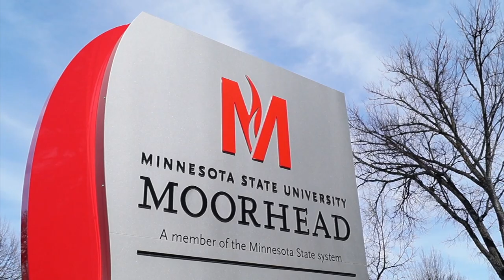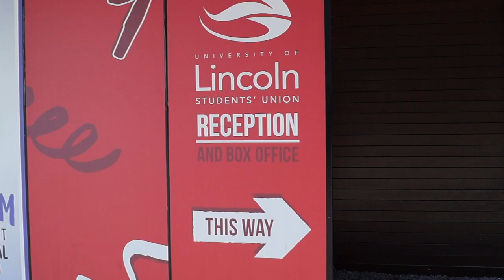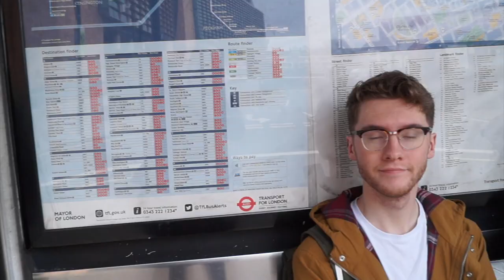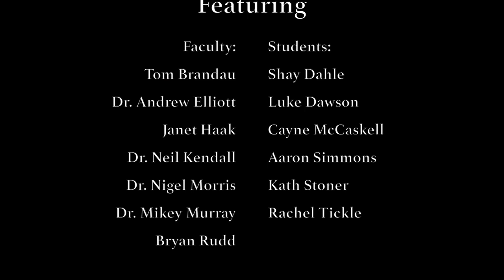The Moorhead/Lincoln Exchange | A Documentary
A documentary about the exchange program between Minnesota State University Moorhead (Moorhead, MN) and the University of Lincoln (Lincoln, England, UK).